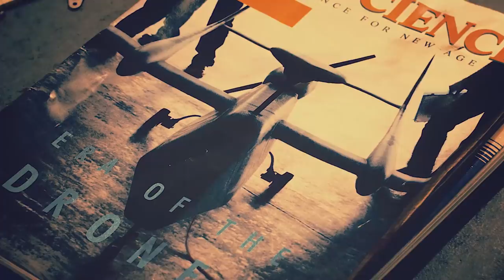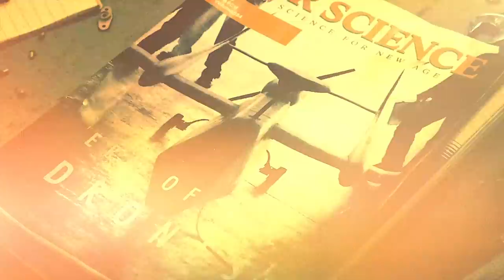ACE COMBAT 7: SKIES UNKNOWN - Opening Cinematic | PS4, X1, PC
Only the bravest of Aces will be soaring across the wild blue yonder when ACE COMBAT 7: SKIES UNKNOWN is now available. Enjoy the release of the Opening Cinematic and prepare to take off!

The drums of war are pounding, are you ready to fight?